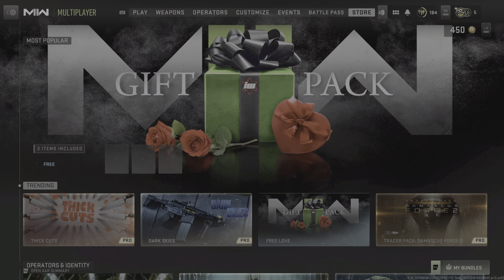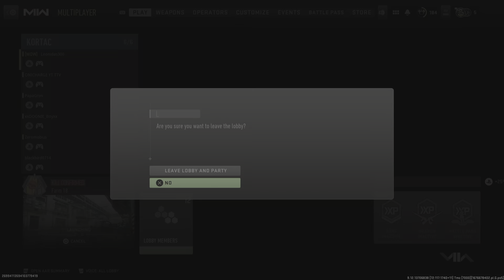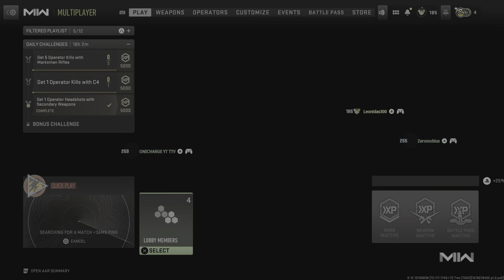Call of Duty: Modern Warfare II Kill Confirmed Matche(S)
"3 Headed Monster". Kev, Charge, Jay. F*** with it if you want